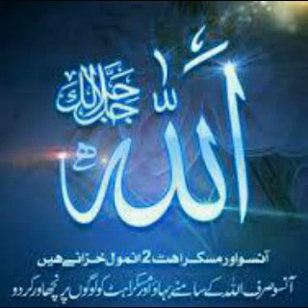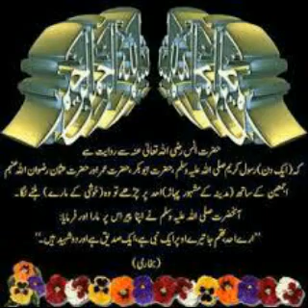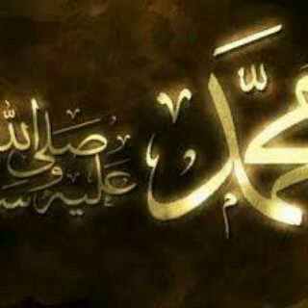Thank you allah God Allah ameeruddin moussa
Musa